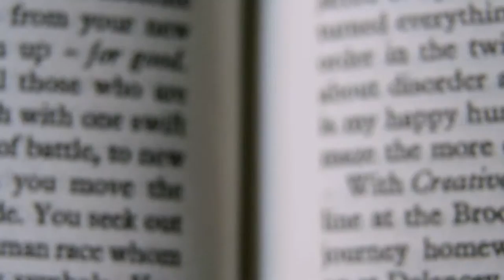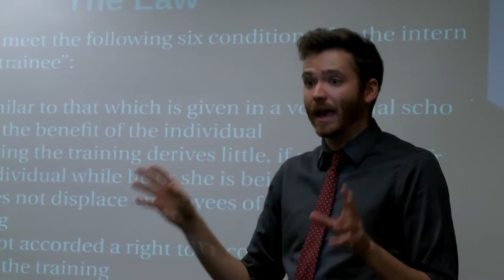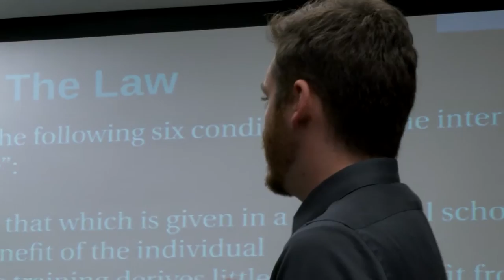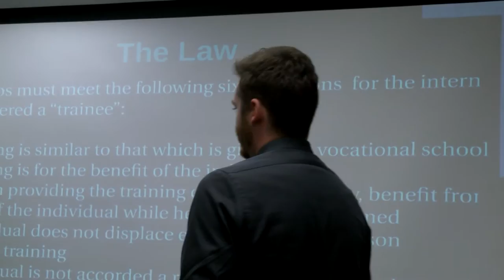"Pay Your Interns! - Educators Preview"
Money is not the root of all evil Illegal Unpaid Internships are!

In Canada, each year approximately 300,00 individuals (mostly female) take on unpaid work in the form of internships, but the number is likely much higher due to our government's lack of interest in tracking illegal unpaid internships, or even recognizing that they exist.

Pay Your Interns! is a brutally honest, unapologetic critique of the shady practice of Canadian employers turning a blind eye to the Employment Standards Act by “hiring” interns, who are expected to perform the work of a “paid” employee, for free!

What is an intern? What is the difference between a legal/illegal internship? Is a volunteer an intern? Is an intern an unpaid employee? What is our government doing to protect young professionals from unscrupulous employers looking for free labour? What can an intern do to protect their workplace rights? Pay Your Interns! answers these questions & many more.

The film delivers information and communicates ideas in a visually cheeky way by juxtaposing archival footage against interviews with advocates, brave unpaid interns, rally protesters, and people on the street, who offer their take on volunteerism, internships and paid employment.

Pay your interns! is not just informative and provocative, it's fun, too! And, the film's message is simple and clear - you guessed it - Pay Your Interns!